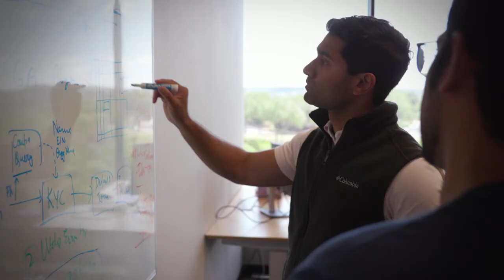Tech W/ Rex Ep. 9: Best Way to Get Customers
In Episode 9 Pete and the GetDone team break down their approach for finding customers. We quickly see that this process is dynamic, and how adding a service or taking one away can affect a company's entire target market.